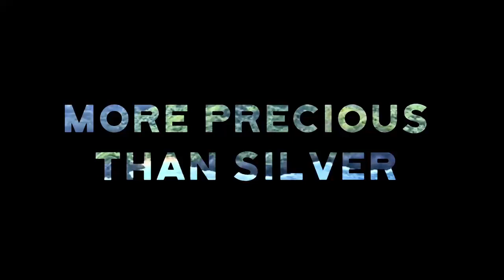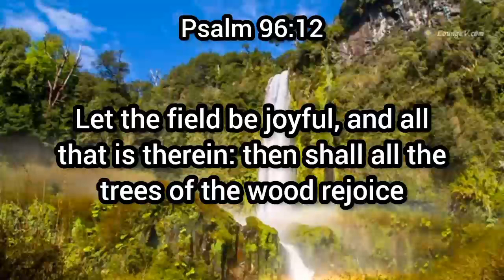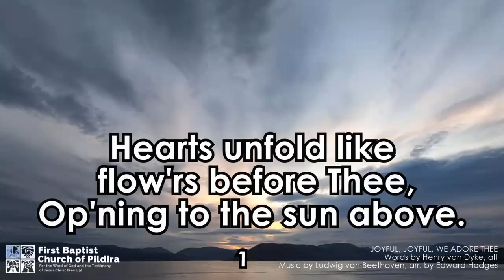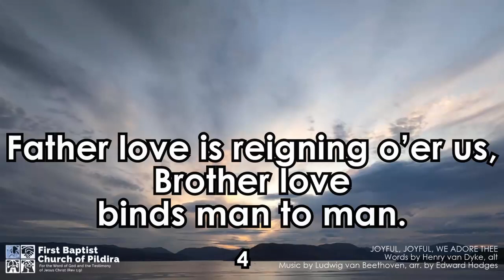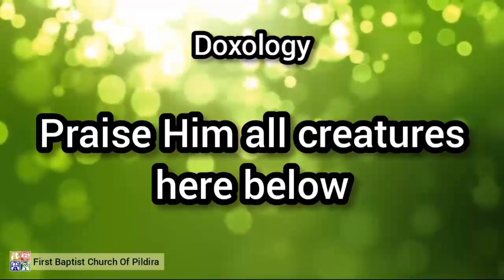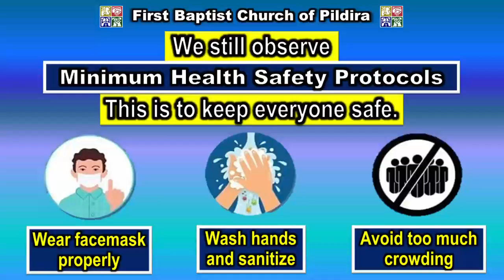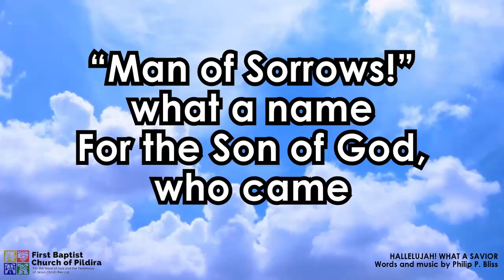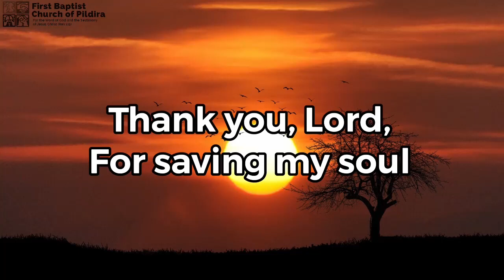Prayer Meeting July 27, 2023